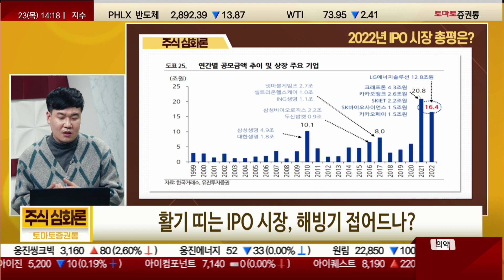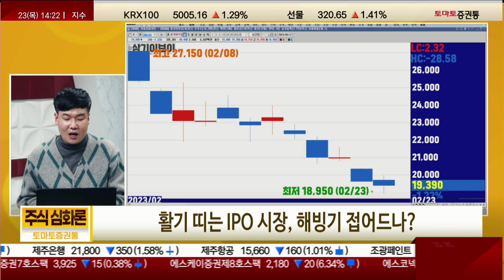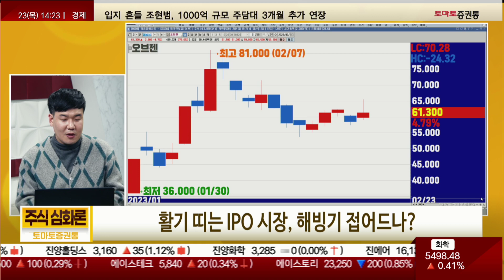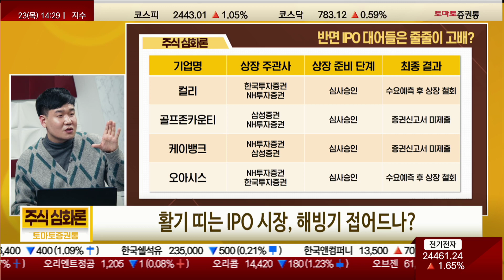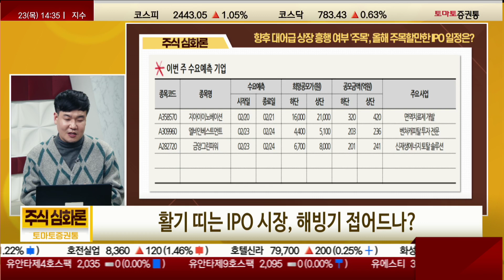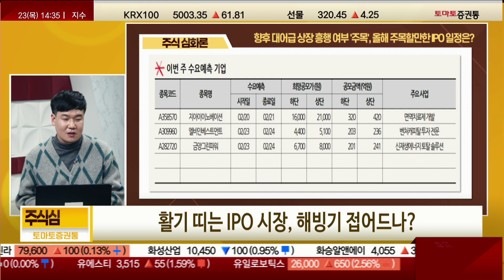오랜만에 들려오는 따상! 올해 IPO 대어도 기대해도 될까? 2023 IPO 전망 공개! [주식심화론]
주식심화론 : (월~금/오후 2시)
진행 : 유창호
출연: 이성웅 이사(글로원파트너스)
▶ 활기 띠는 IPO 시장, 해빙기 접어드나?
Q. 2022년 새내기주 10곳 중 6곳은 공모가 하회...작년 IPO 시장 총평은?
신규상장 70곳 중 41곳, 공모가 하회
총 공모금액 16조 748억

Q. 연이은 "따상" 성공, 종목 정리!
6개사 따상 흐름
: 성장주의 성격을 가진 기업

Q. 코스피보다 활발한 코스닥 IPO, 이유는?
시장 활성화 정책 부각
자본 이슈 존재

Q. 반면 IPO 대어들은 줄줄이 고배?
오아시스·컬리, 상장 난항
시장 평가 밸류 부진
유동성 부족
IPO 후 철폐 흐름도 나타남

Q. 살아나는 증시, IPO 시장 청신호 들어오나?
기존 거래주식의 우월성
비상장 기업 가치 버블

Q. 향후 대어급 상장 흥행 여부 "주목", 올해 주목할만한 IPO 일정은?
지아이이노베이션·엘비인베스트먼트
2월 말 수요 예측 예정

Q. 금융당국 나서 "IPO 허수청약" 막는다, 공모시장 환경 개선될까?
제도 개선 시급한 상황
시장 유동성 투명화

Q. 올해 "혹한기" 벗어나나, IPO 투자 전략은?
PEER 그룹 잣대 비교 필요
경쟁률 체크 필수